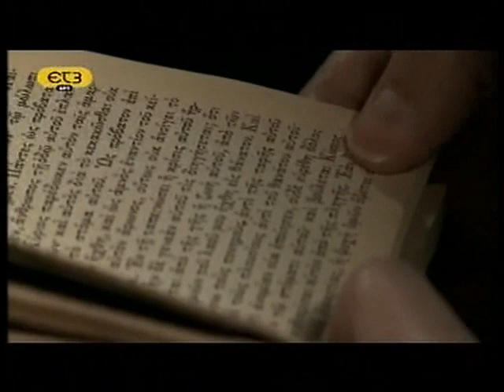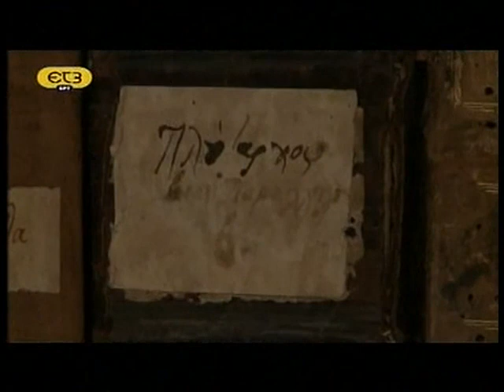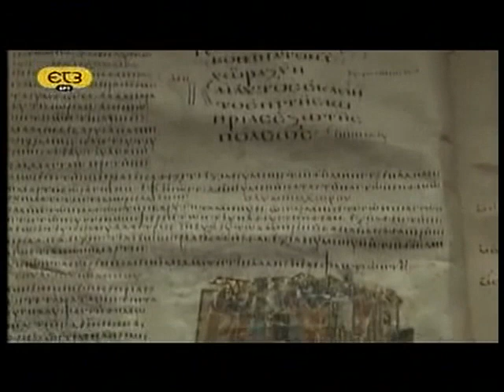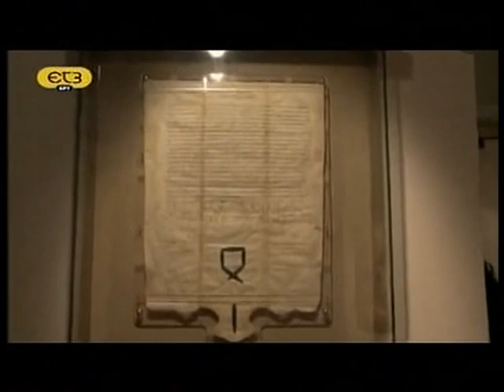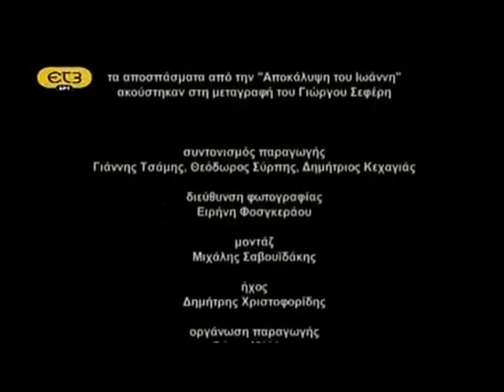Πάσχα στο νησί της Αποκάλυψης. Πάτμος.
A view to the Byzantine art through the Orthodox monasticism. Hymns and art make us understand the greatness of Byzantine culture.
Ένα ταξίδι στον Ορθόδοξο Μοναχισμό, μία περιπλάνηση σε κάθε μορφή της Βυζαντινής τέχνης, την παλαιολόγειο ζωγραφική, την αρχιτεκτονική, τα μοναδικά ψηφιδωτά. Τα "Ιερά Μονοπάτια", υπό τους ήχους της Βυζαντινής μουσικής, τα διακονήματα των μοναχών, τα ησυχαστήρια, τα ασκηταριά, τα σήμαντρα, τα τάλαντα, συνθέτουν τον καμβά της αναζήτησης του Χριστού στους προαιώνιους δρόμους. Αψευδείς μάρτυρες σ'αυτή την αναζήτηση τα στοιχεία της παράδοσης, που διασώζονται στη σύγχρονη νεοελληνική πολιτισμική κληρονομιά.
Σκηνοθεσία Γιάννης Λάμπρου.
Παραγωγή Ηδύμελον